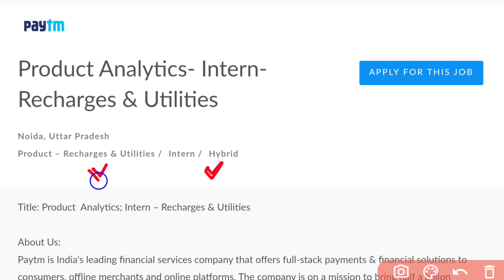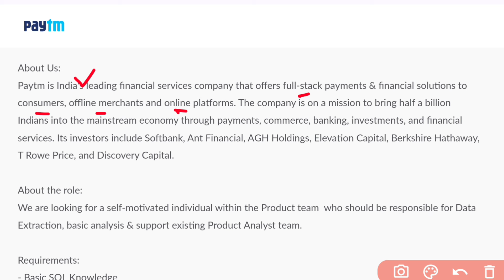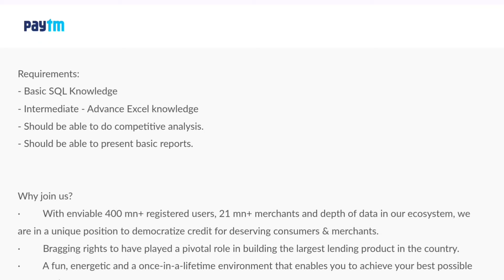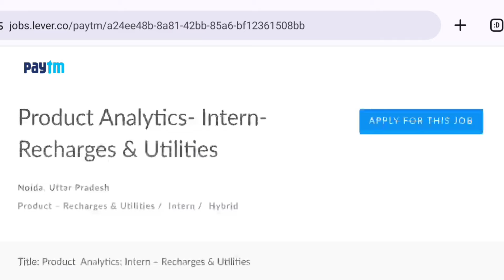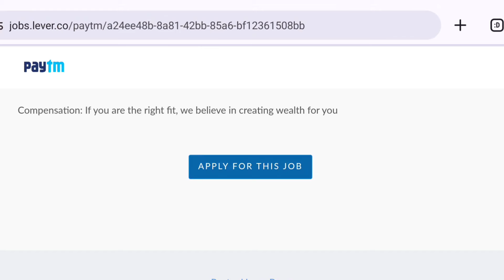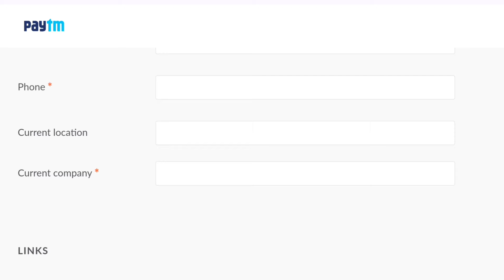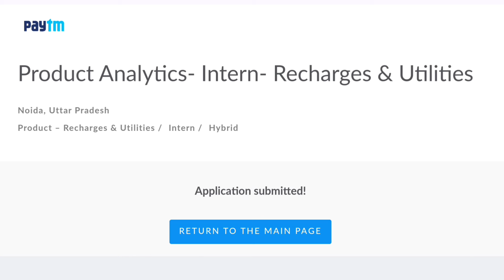PayTM లో ట్రైనింగ్ ఇచ్చి జాబ్ | PayTM Work from Home Jobs | Latest Jobs in Telugu | Part Time Jobs